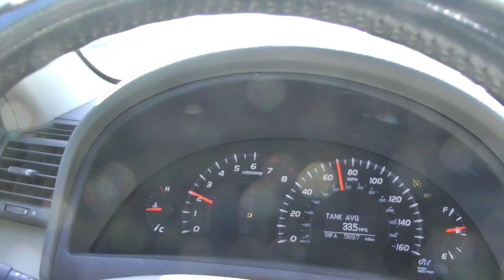being passed by trucks at 70 mph on I-70 in Illinois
This shows us being passed by trucks while we are going 70 m.p.h. on I-70 westbound of Effingham, Illinois in early October 2017. During our travels in Ohio, we were passed by many trucks at this speed both on I-70 and I-71. This video just shows a couple of the many trucks that passed us while we were doing the speed limit. We are in a 2010 Camry with just over 100k on it as an FYI. It is also highly possible my speedometer is slightly mis-calibrated and thus some or many of these trucks may be at a legal speed. Purpose was simply to show the fast truck traffic in general in the U.S., especially as compared to Europe where they seem very strict about the 100 kph limit for trucks and buses.